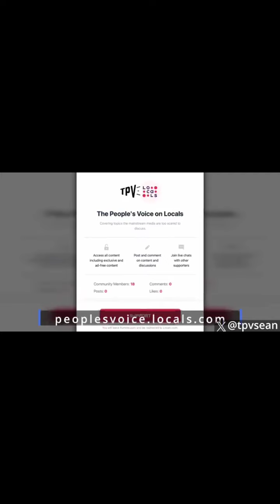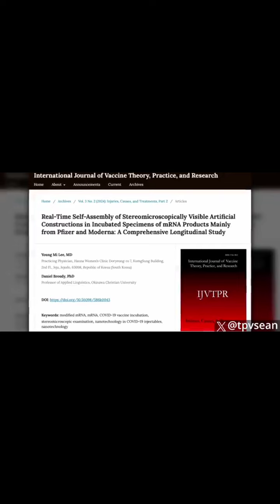NANO BOTS IS REAL